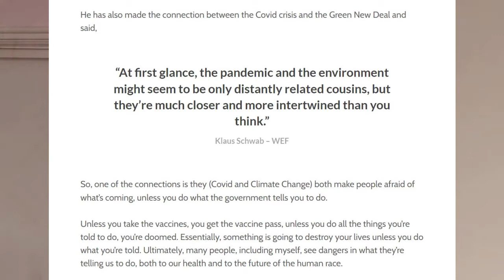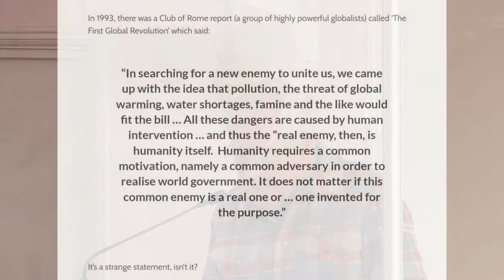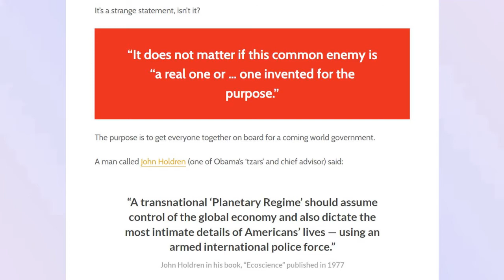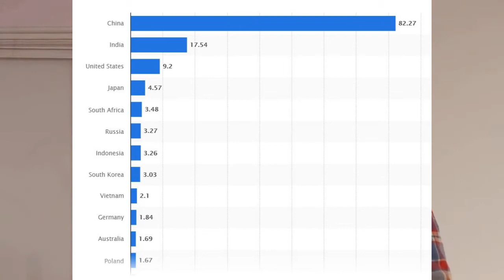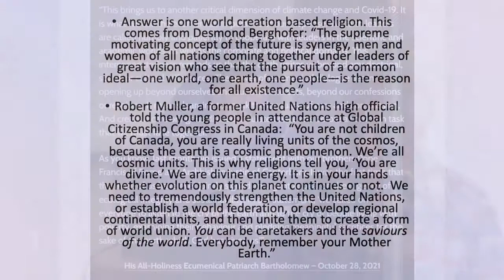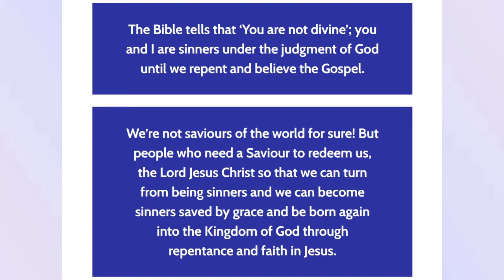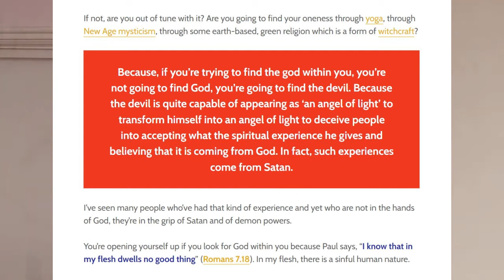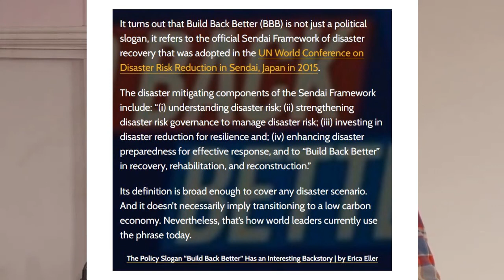Origins of the World government trend - Tony Pearce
Talk given at the Bridge Lane Fellowship, London on Nov 7, 2021.